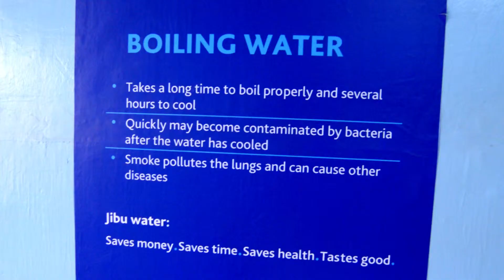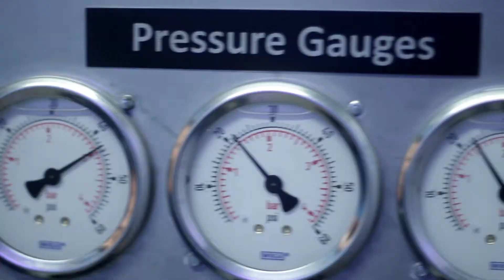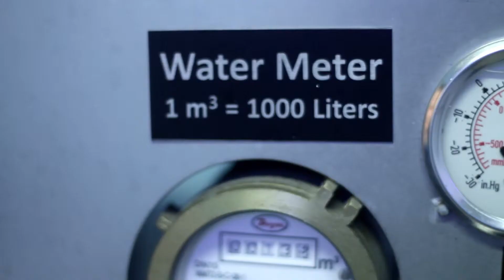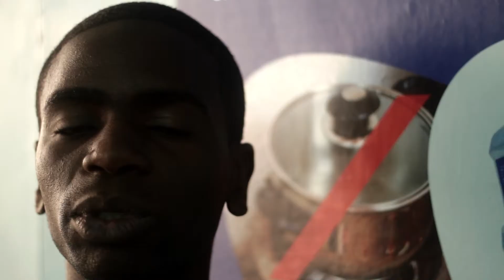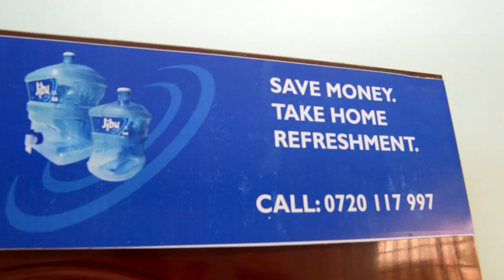Dennis Isweka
Five questions is an Oderophotoz project that seeks to show the general public that even if we are from different races, of different genders, of different tribes, of different economic status, of different ages, we have different political affiliations,  we are all the same, we go through the same struggles in life, want to be loved, want to feel relevant, we want to make someone care and we want our stories to be told. So let not our differences fragment us because at the beginning and at the end of the day, we just want to make our lives better and all of us are doing that.